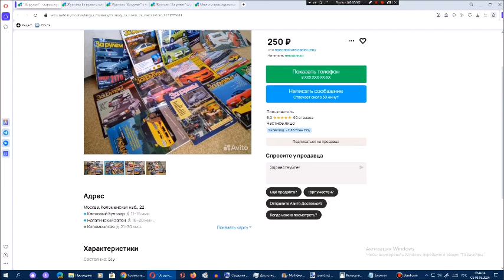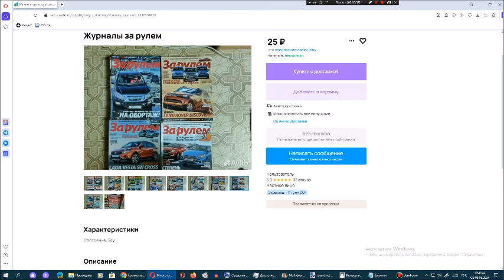Рассматриваем на Avito журналы За рулём. Сезон 13. Серия 20